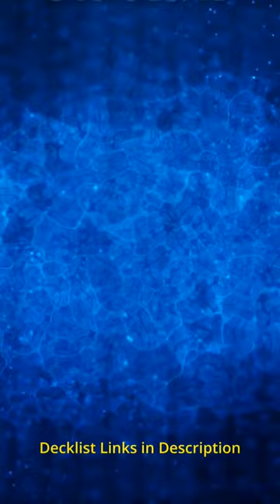Sunday Pauper Challenge TOP 8 Decklists (2023-07-30)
Check out the top 8 Decklists from the latest MTGO Pauper Challenge! In this short video, we showcase the winning decks from the MTG Pauper Challenge held on July 30th, 2023 and results. Whether you're an experienced Pauper player or a newcomer to the format, this video provides valuable insight into the current Pauper metagame and the top Pauper MTG decks to watch out for. Pauper MTG decks are provided by MTGGoldfish. Get ready to dominate your next Pauper event with these top-performing Pauper decks!

🚨 LOOKING TO INCREASE YOUR WIN RATE IN PAUPER WITH REGULAR FEEDBACK?

👕CHECK OUT THIS AWESOME PAUPER MERCH!

👉👉Rent your decks NOW from Cardhoarder!